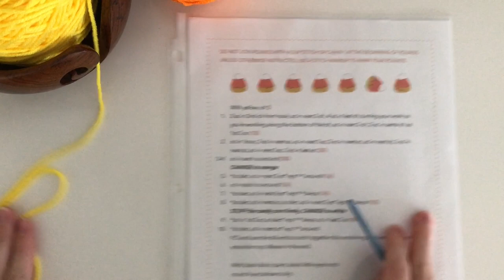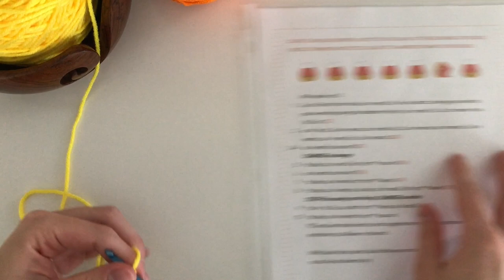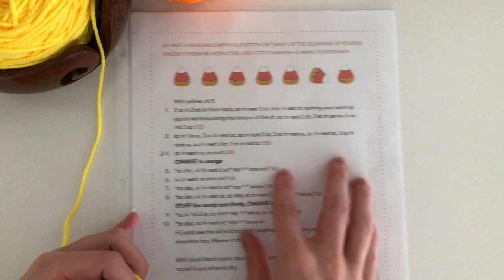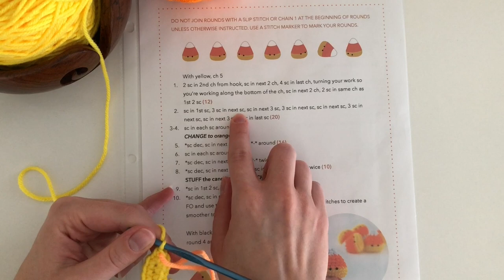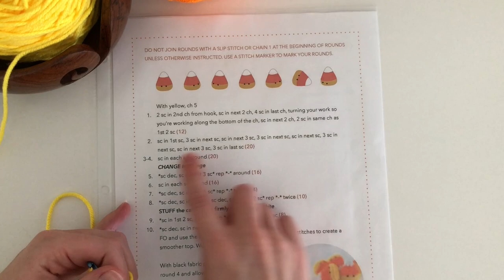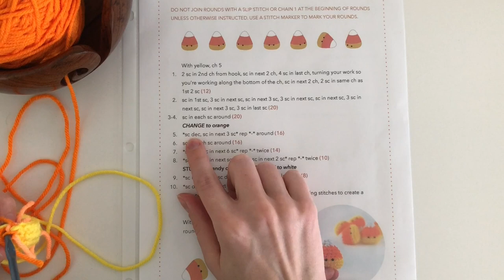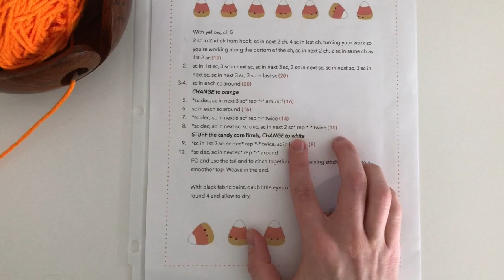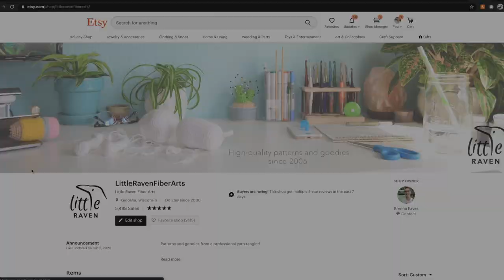Amigurumi Candy Corn tutorial - How to Start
This video covers rounds 1-7 of my Amigurumi Candy Corn pattern, showing how to start and how I color change.